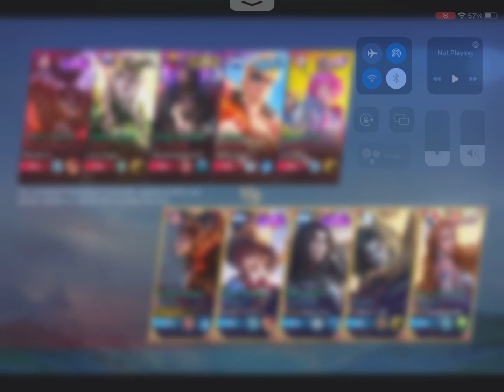Karrie Vs Claude! Best Trick to Win Against Claude | mobile legends